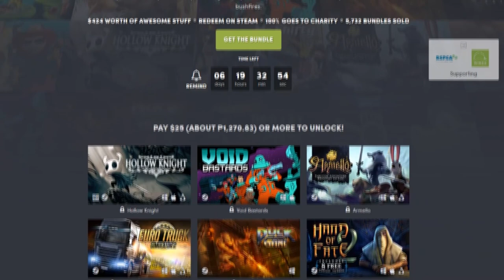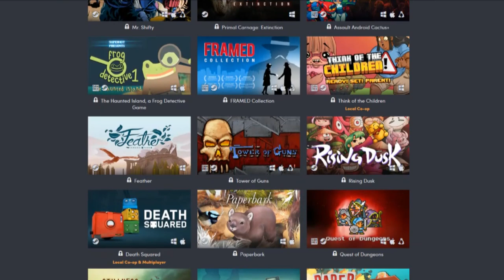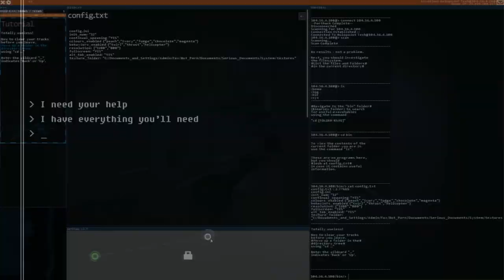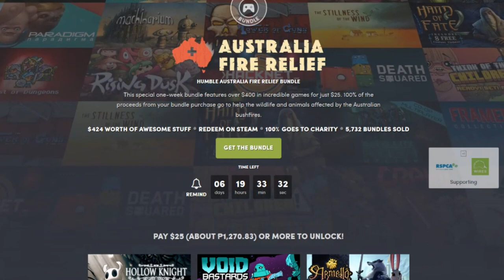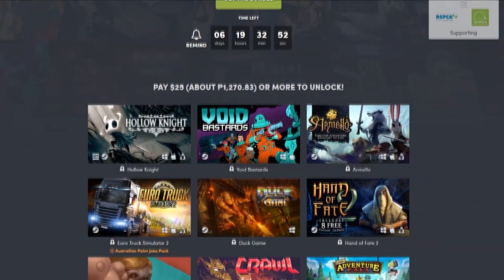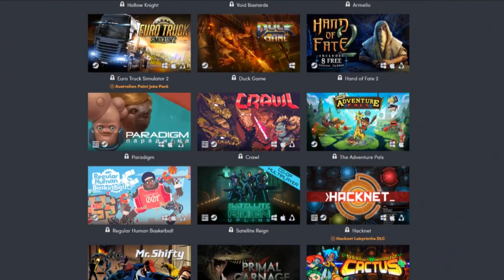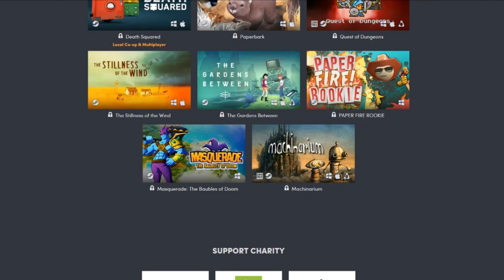Humble Bundle : Humble Australia Fire Relief Bundle. 29 Games for $25, But Is It Worth it??